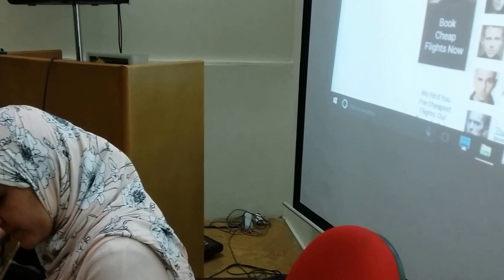Ayman M Ismail - Architects Got Talent - Aya Mostafa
An engaging and fun approach to learning history of architecture through drama. A 6-year old pioneering project by myself to spear-head a mood-change in teaching History of Architecture for university architecture students in Egypt. The approach, to be called “Collaborative Character Dramatization or CCD”; puts the student at the steering wheel of the course through a number of exciting activities that involve integrating drama and multimedia production of many types into their learning cycle.